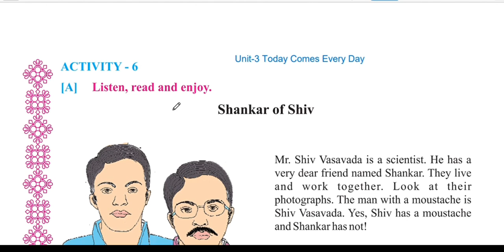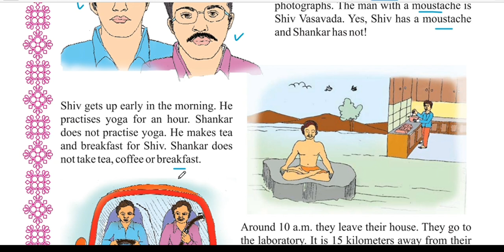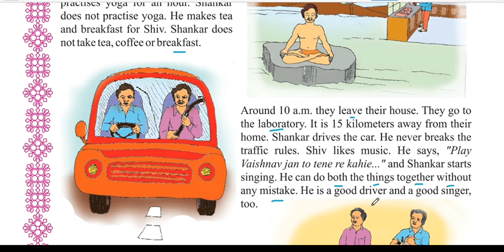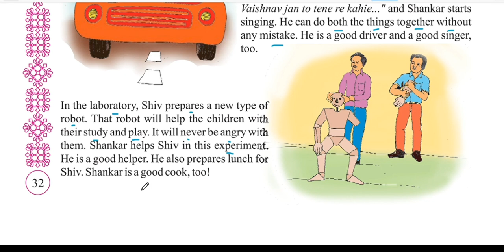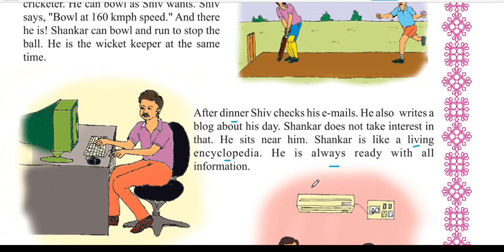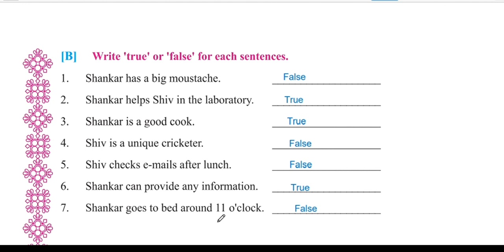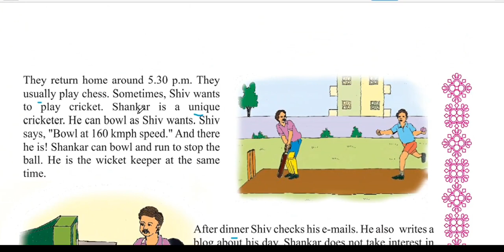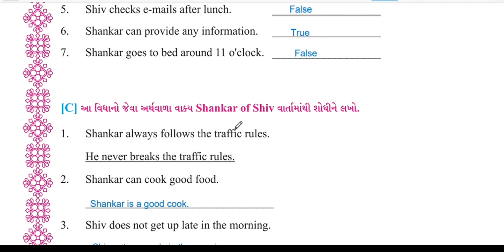English sem-2 Std-7 Unit-3 Today Comes Every Day Activity-6 A to C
ireducation
This video is about English sem-2 Std-7 Unit-3 Today Comes Every Day Activity-6 A to C.

📖 ધોરણ ૭ અંગ્રેજી યુનિટ-૩ ના video જોવો અને અભ્યાસ કરો .
નીચે આપેલ લિંક પર ક્લીક કરીને  અભ્યાસ કરો.